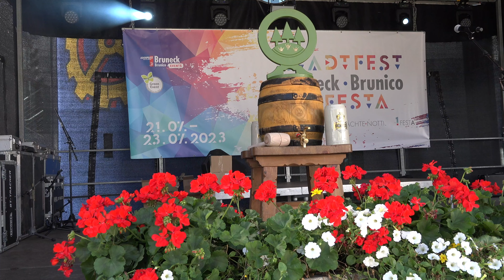Gruppo Musicale CHEMIETUTTN - STADTFEST BRUNIK 2023